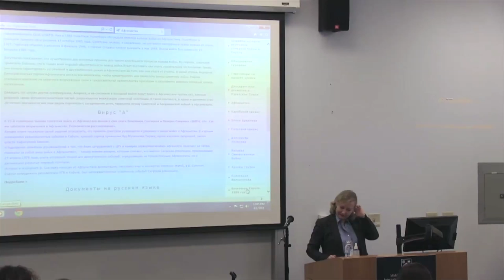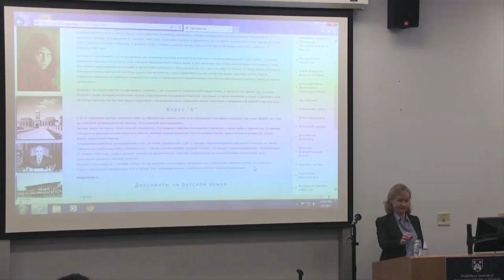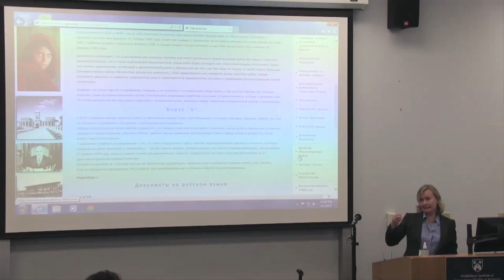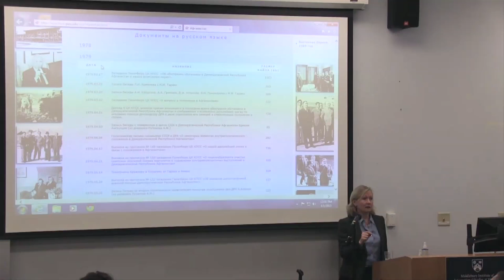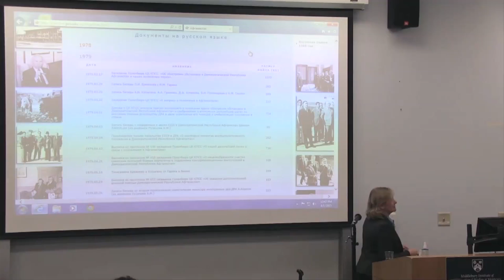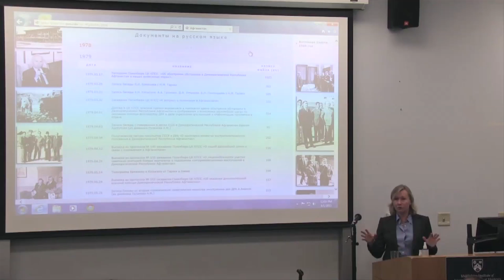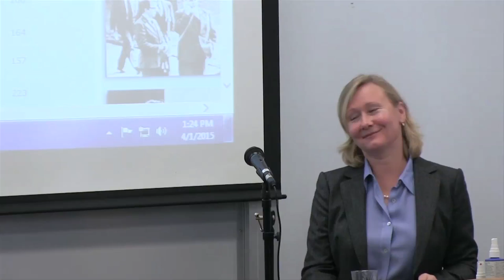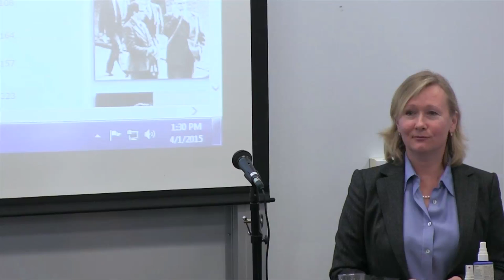The Soviet War in Afghanistan (in Russian)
Speaker: Dr. Svetlana Savranskaya